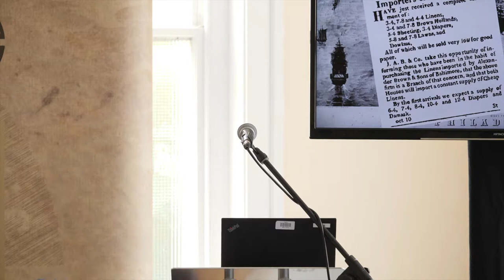Valentia Lecture 2019 - Seán Páircéir, Brown Brothers Harriman